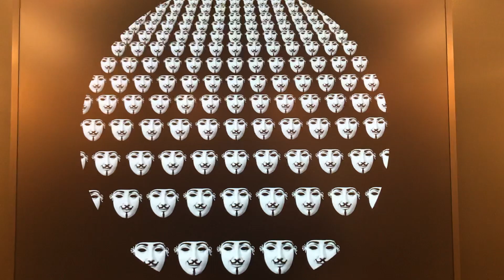Personagens em Veneza